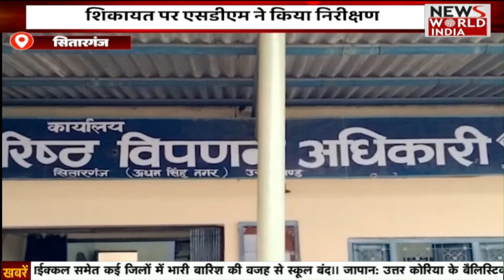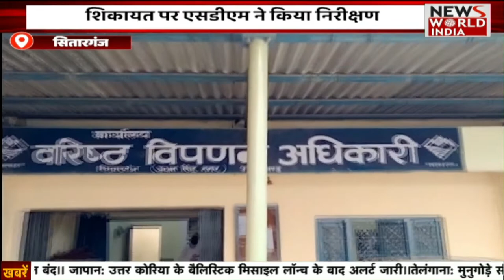Special Bulletin: हिंदी समाचार बुलेटिन। Breaking News । News